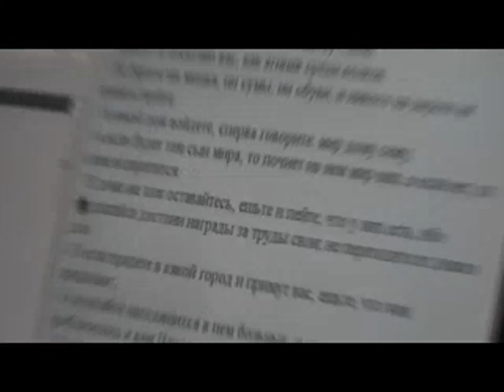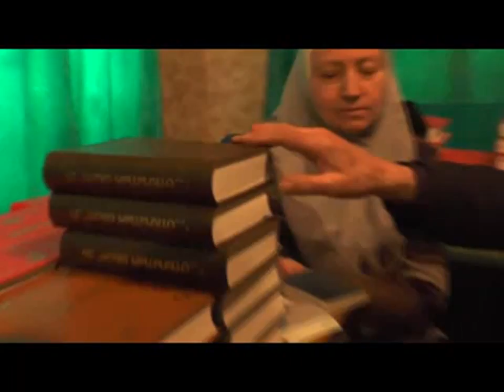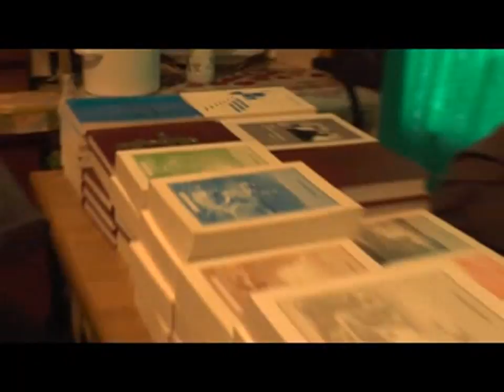Занятия. 23. 03. 2014. Жить от благовестия. Разжиревшие.